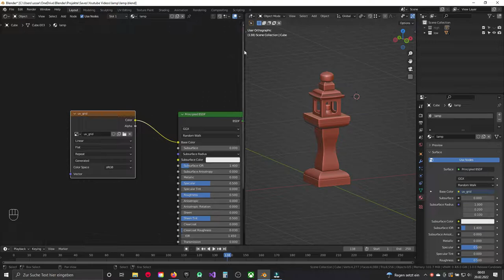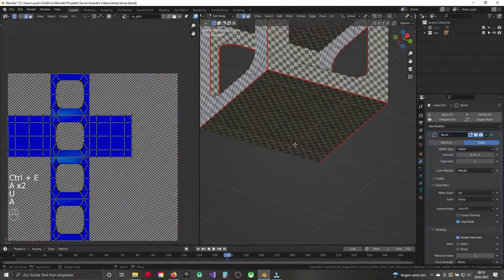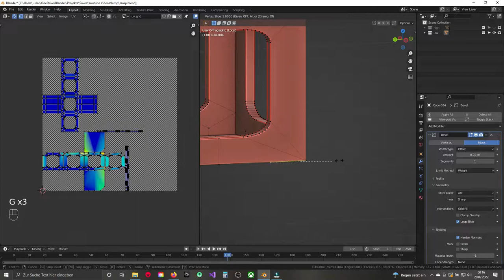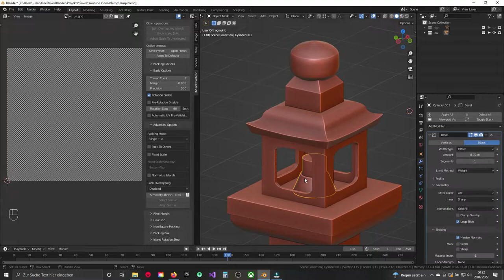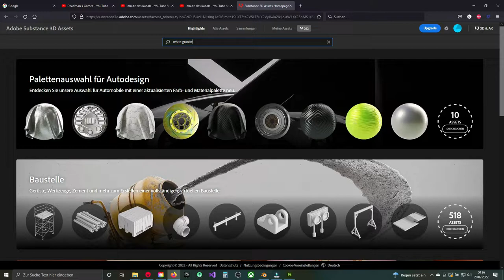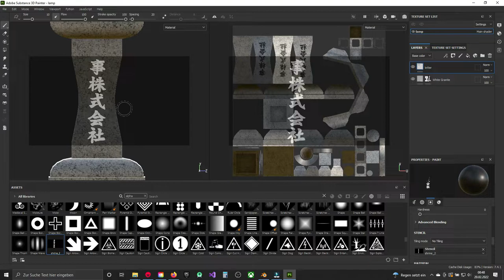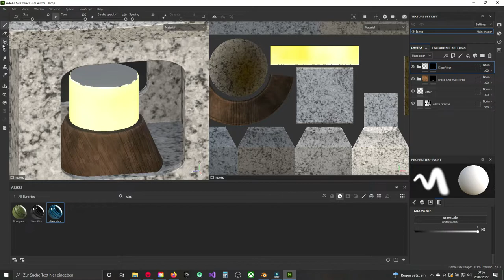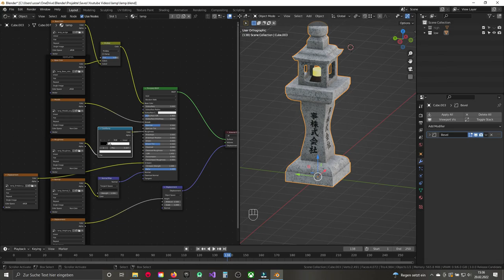Blender 3.0 Modeling - Japan Marmor Lamp Part 2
As always, if you like it, leave a comment or like.

Do you want me to model something? let me know and maybe I will do it!